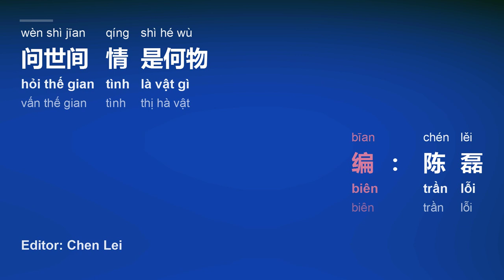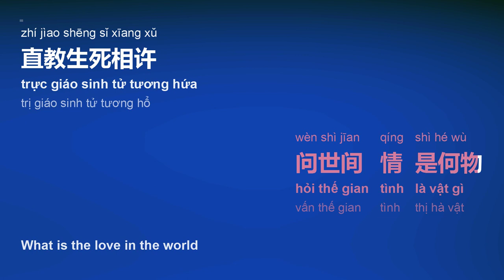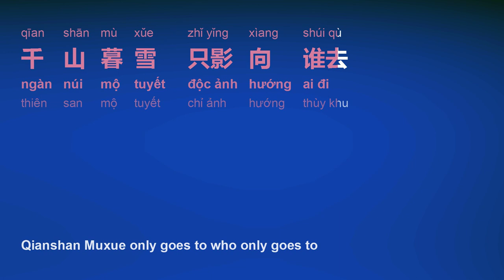问世间 (Hỏi Thế Gian/Wèn Shì Jīan/In The World) - 陈翔 (Trần Tưng/Chén Xíang)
title sc: 问世间
title py: Wèn Shì Jīan
title vi: Hỏi Thế Gian
title en: In The World
artist sc: 陈翔
artist py: Chén Xíang
artist hv: Trần Tưng
ost vi:  Tân thần điêu đại hiệp

[00:00:00] 问世间 - 陈翔
[00:00:00] 电视剧《2014神雕侠侣》插曲
[00:00:00] 词：元好问
[00:00:00] 曲：谭旋
[00:00:00] 编：陈磊
[00:36:20] 问世间情是何物
[00:43:55] 直教生死相许
[00:50:80] 天南地北双飞客
[00:57:95] 老翅几回寒暑
[01:04:25] 欢乐趣 离别苦
[01:12:50] 就中更有痴儿女
[01:18:60] 君应有语 渺万里层云
[01:27:05] 千山暮雪 只影向谁去
[01:34:40] 千山暮雪 只影向谁去
[01:56:15] 问世间情是何物
[02:03:35] 直教生死相许
[02:10:80] 天南地北双飞客
[02:17:95] 老翅几回寒暑
[02:24:30] 欢乐趣 离别苦
[02:32:55] 就中更有痴儿女
[02:38:90] 君应有语 渺万里层云
[02:46:80] 千山暮雪 只影向谁去
[02:54:30] 千山暮雪 只影向谁去
[03:04:20] 欢乐趣 离别苦
[03:12:45] 就中更有痴儿女
[03:18:85] 君应有语 渺万里层云
[03:26:90] 千山暮雪 只影向谁去
[03:34:40] 千山暮雪 只影向谁去

Frame/Photo generating: Html2Image, pycairo, Pillow (python),
Font: Microsoft YaHei, Sans Serif
Video creating/encoding: ffmpeg